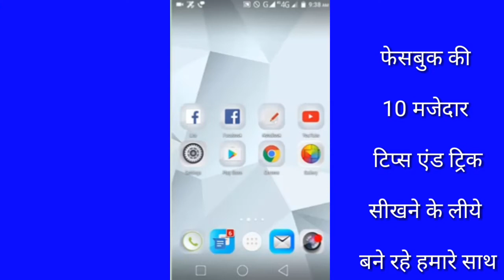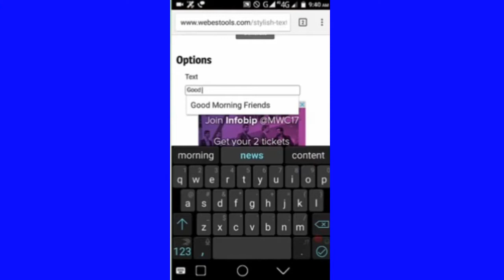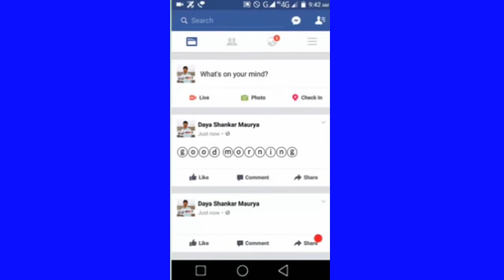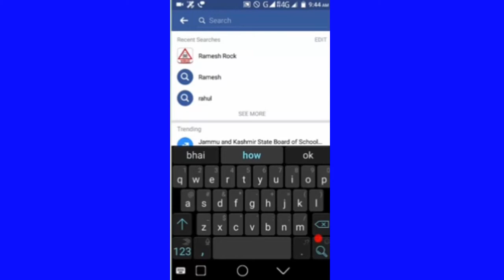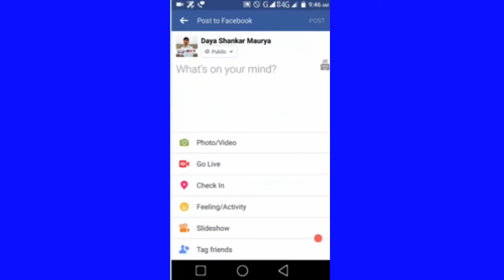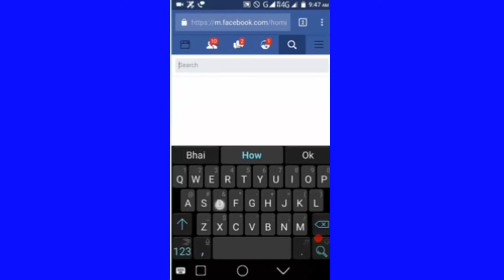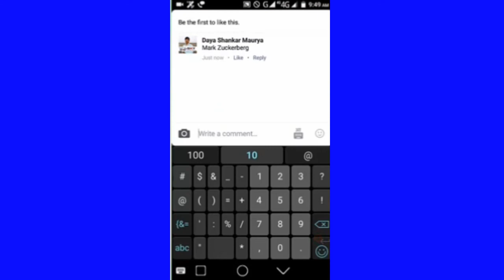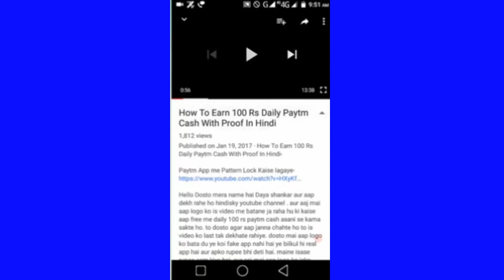Facebook का किंग बना देगी ये ट्रिक | Top 10 Facebook Tips And Tricks In hindi 2018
10 really interesting but shocking Tricks  about Facebook in hindi -

Copy this link and paste on facebook post and make fool to any friend -

Hello Dosto mera name hai YOGESH KUMAR aur aap dekh rahe ho Zankar youtube channel .
aur aaj mai aap logo ko is video me  facebook ki 10 majedar tips and tricks k jankari dene ja raha hu. aur aaj mai aap logo ko kuchh aisi facebook hacks ke bare me batane ja raha hu jo sayad apne kabhi sune nahi honge. ho skata hai sayad apko iname se koi ak facebook ki tips ya tricks pata ho but ye nahi ho skta ki apko sabhi facebook ki tips pata ho. i hope apko ye video pasand ayega. aage bhi mai isi tarh ki facebook tips and tricks ki video lata rahunga. is video me maine jo facebook ki tips and tricks ko include kiya hai mai usko bata deta hu.

About channel -
Hindi sky YouTube  channel par apko hindi me computer, internet, android mobile, gadgets,tech tips and tricks etc ki technical video s hindi language me milengi.

Agar apne abhi tak Zankar YouTube channel ko subscribe nahi kiya hai to video ke niche diye red color ke subscribe button par click karke subscribe ka le. taki apko hamare anne wale tech videos ki notification mil jaye aur aap un videos ko dekh kar nayyi nayyi jankari le paye.

to dosto aaj ham logo ne is video me facebook ki 10 interesting tips and tricks ke bare me bat ki hai. aage bhi mai isi tarh ki tips and tricks lata rahunga.